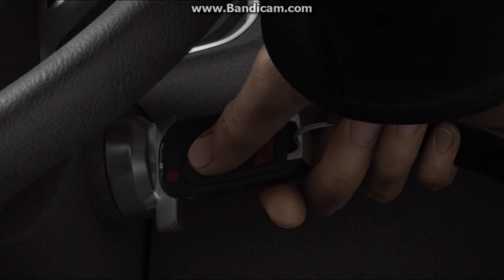Driver San Franciso Law and Enforecement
Welcome back John good to see you..